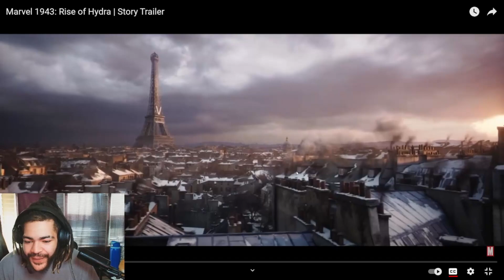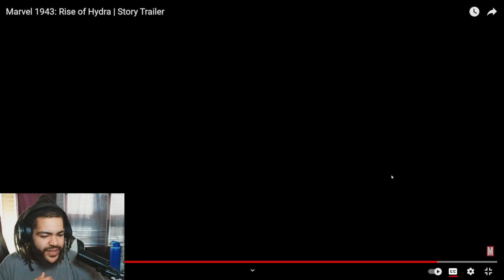Marvel 1943 Rise of Hydra Trailer